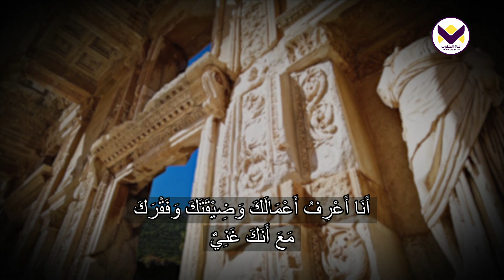برنامج يهديهم في الطريق | رسائل من يسوع - الكارثة العالمية